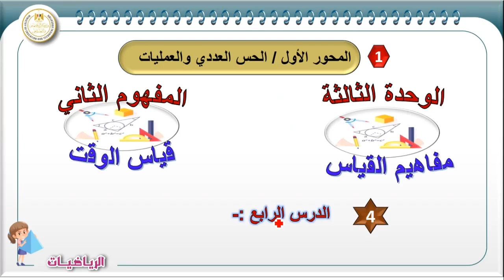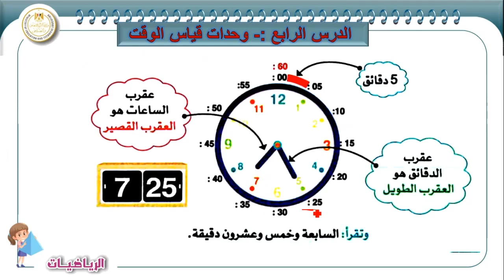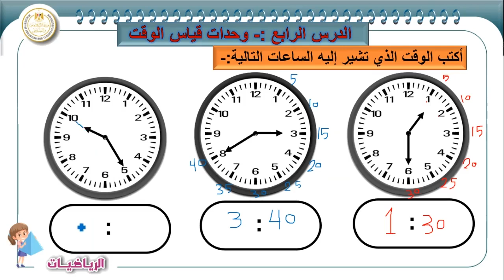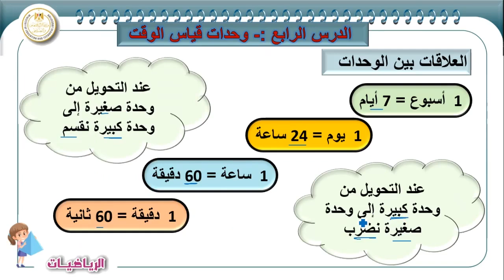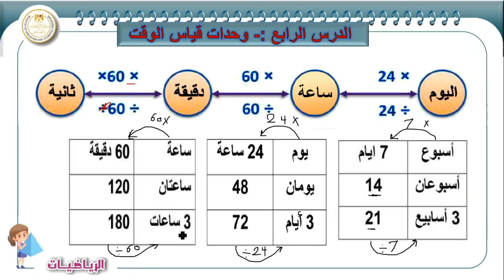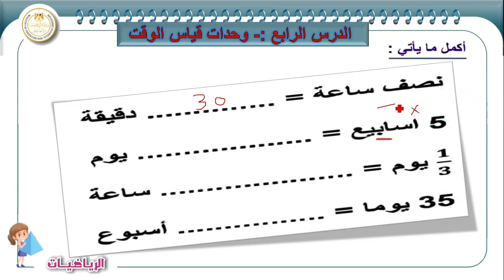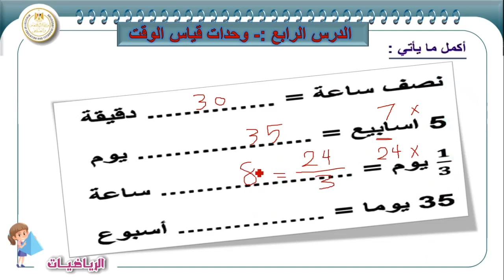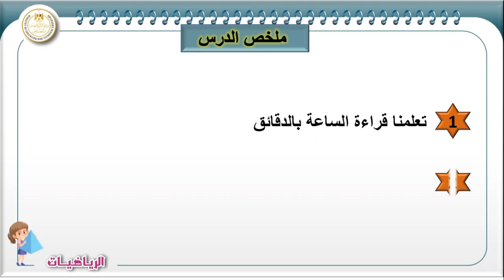رياضيات للصف الرابع الابتدائى الدرس 4 وحدات قياس الوقت_الوحدة 3_مفاهيم القياس_المفهوم1_القياس المتري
رياضيات للصف الرابع الابتدائى الدرس 4 وحدات قياس الوقت_الوحدة الثالثة_مفاهيم القياس_المفهوم الأول_القياس المتري